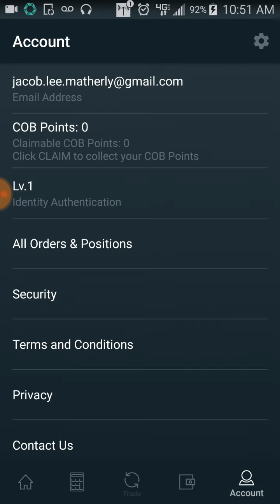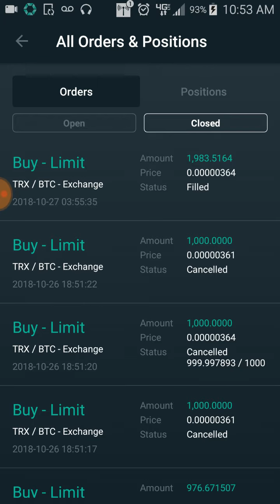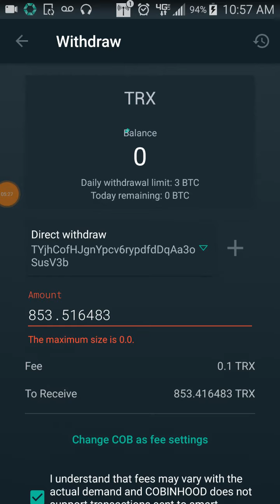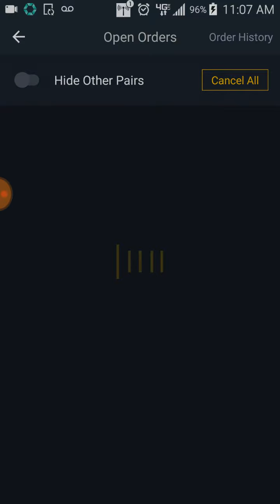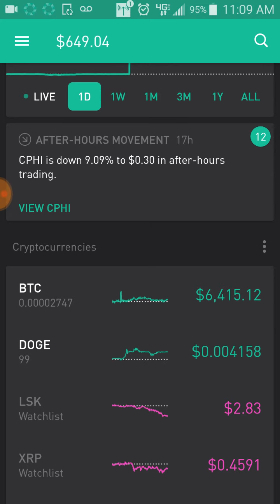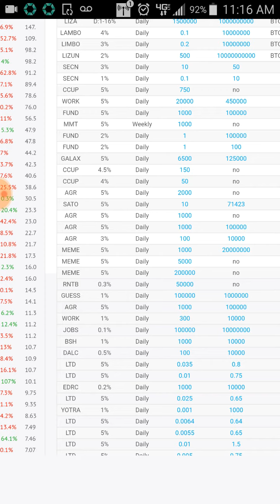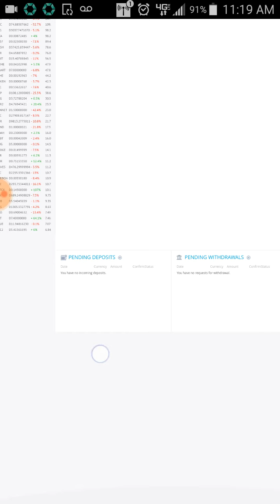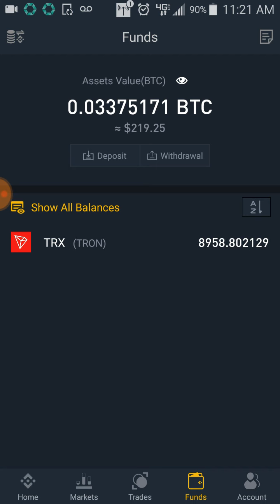How I have been trading cryptos